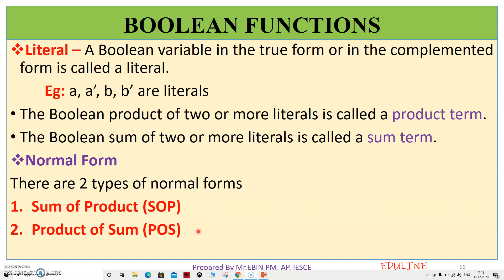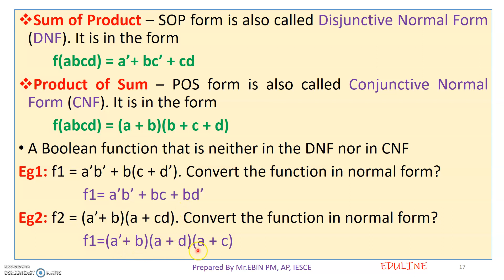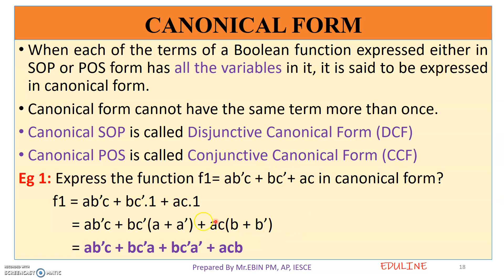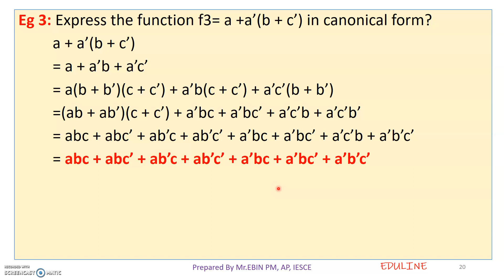LSD - MODULE 2 - TOPIC 5 - BOOLEAN FUNCTIONS & CANONICAL FORM